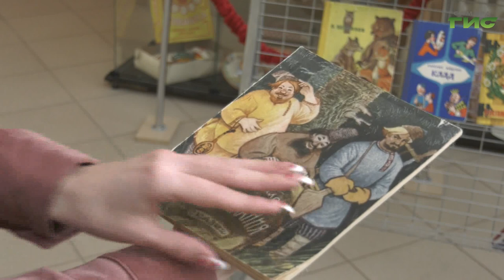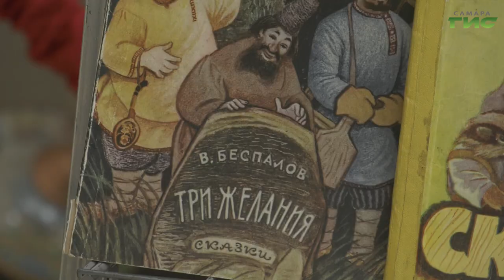14 февраля отмечается День дарения книг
14 февраля отмечается День дарения книг. Люди дарят книги  друзьям, родным и даже незнакомцами. Передают печатные издания  в библиотеки, школы и благотворительные фонды. Как прививали интерес к литературе мальчикам и девочкам в советском Куйбышеве узнала наша съемочная группа.